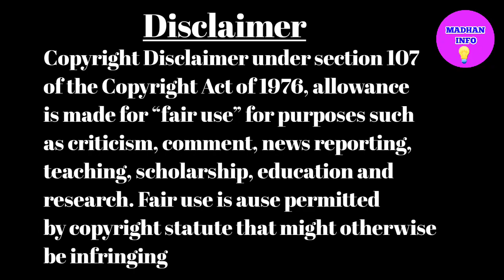puma vs lion in tamil/madhan Info